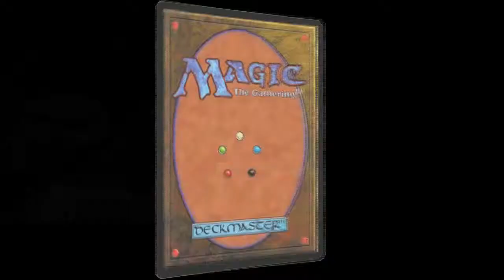Ni No Kuni: Wrath of the White Witch Ep. 22 - Swaine Joined Your Party!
What happens when you combine one of the greats animation and story styles in Japan with video games? Kuni No Kuni: Wrath of the White Witch is what happens!

Playstation 3
Parts 22 - ??

Once we find him some restraint... We will head out on to the sea!!!